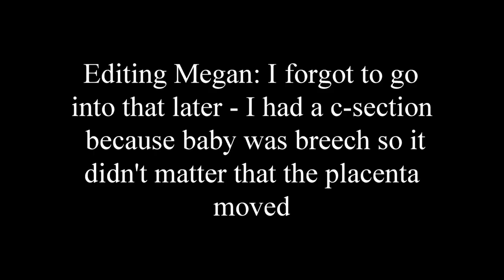Unicornuate Uterus TTC and Pregnancy Frequently Asked Questions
I get a ton of questions on my older videos about how unicornuate uterus impacts trying to conceive (TTC) and pregnancy so I wanted to make a video to answer the questions that I get asked most often so there's one common place to come find them.

My Favorite Non-stick/Non-toxic Pan
12ich Green Pan

Books that you NEED: (especially if you want to improve your health or lose weight)
The Starch Solution by Dr. McDougall
The McDougall Program for Maximum Weight Loss

What I'm Filming with
Canon G7x Mark II
Gorilla Pod Tripod
Ring Light